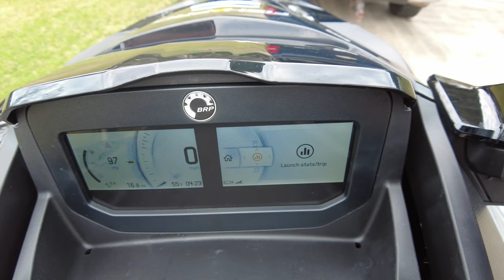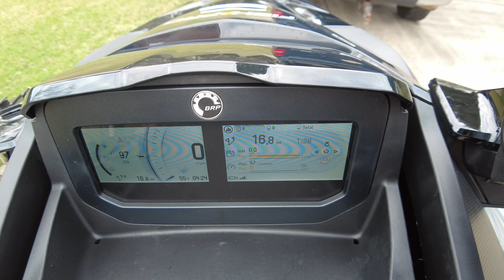Deep Dive Review Seadoo Fish Pro Trophy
Decided to take a complete walk through and deep dive into the fish pro trophy to show every little detail and feature on this Seadoo!